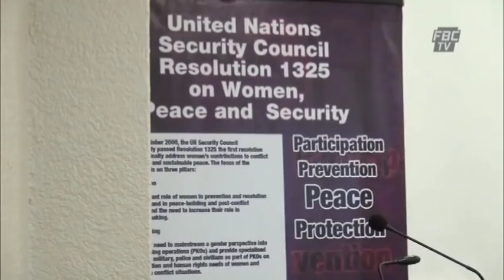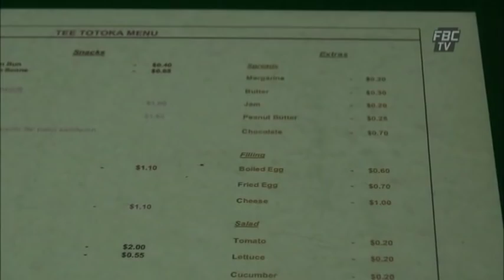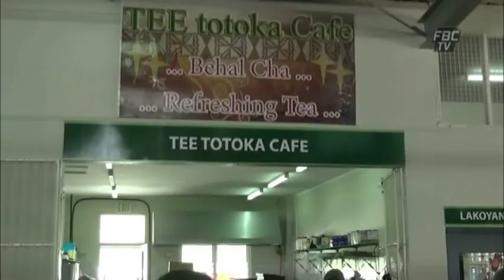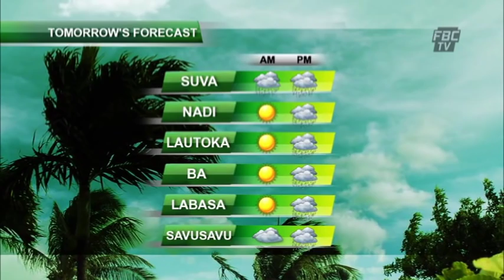FBCTV NEWS 6PM 17 01 16